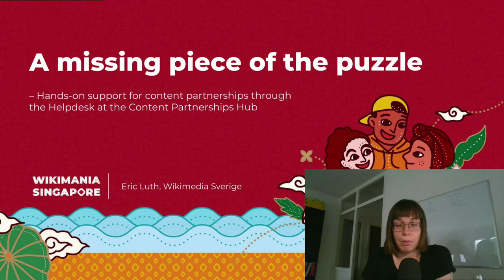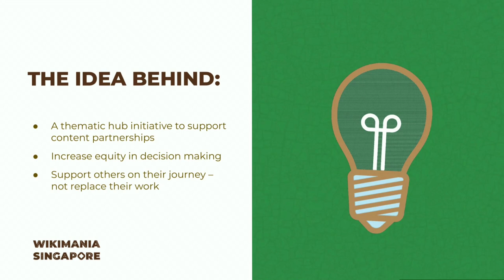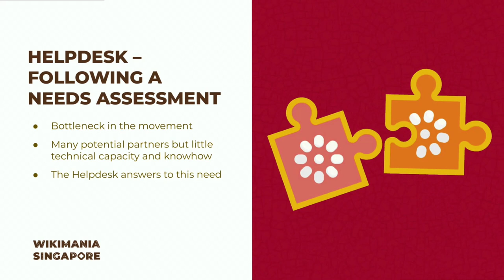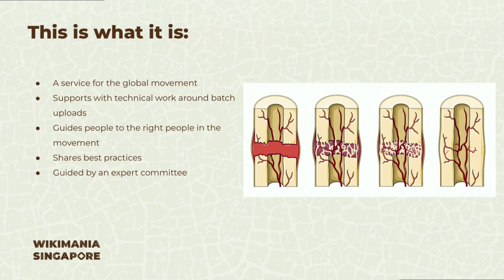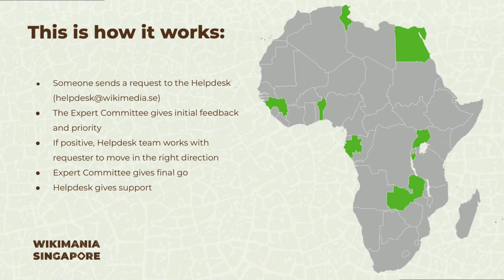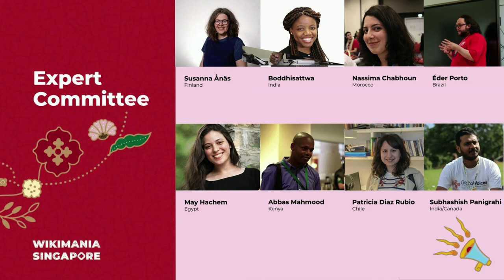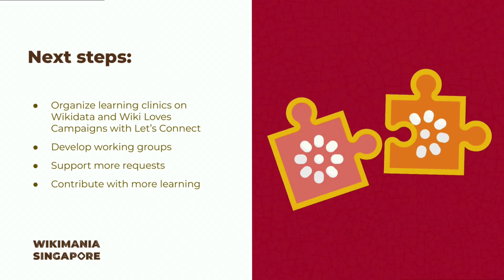Support through the Helpdesk at the Content Partnerships Hub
Full title:  A missing piece of the puzzle – Hands-on support for content partnerships through the Helpdesk at the Content Partnerships Hub

The Content Partnerships Hub has created the Helpdesk, where hands-on support for content partnerships can be provided upon request. An international expert committee provides guidance to staff on what to prioritize and staff and volunteers from around the world can offer help to the request by joining one of the different working groups. The presentation will share how you can engage in different ways.

The Helpdesk is a new type of support structure for the Wikimedia movement where hands-on support for content partnerships can be provided upon request. It is one of the five pillars of the Content Partnerships Hub, an initiative to create a Thematic Hub, led by Wikimedia Sverige.

The support requests are reviewed and prioritized by an international expert committee, who provides guidance to staff. Priority is given to local communities in the underserved and underrepresented parts of the movement.

Currently, support has been given by Wikimedia Sverige’s staff, but the intention is that the support through the Helpdesk will come from experts from around the Wikimedia movement. Staff and volunteers from around the world will be able to join different working groups that will provide the requested hand-on help.

In the presentation we will focus on two things: What help you can request and how you can be involved. We will first outline what the Helpdesk and the Content Partnerships Hub are.

Regarding what hands-on help you can request we will cover the following: how you can request support and what support can be given, what happens with your request when submitted and what you can expect.

Regarding how you can get involved we will cover the following: What the working groups are, what the benefits and opportunities are for you when joining the working group, how you can apply to them and what the expectations are.

Finally, we will talk about the international Expert Committee and what their role is. For this part of the presentation we hope that at least one of the committee members will join.

Presenter: Alicia Fagerving